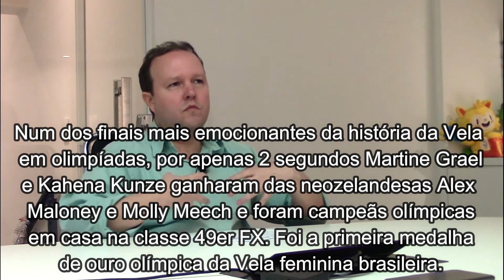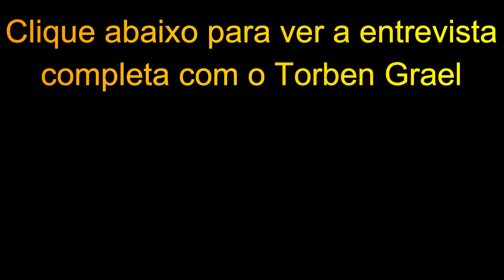Torben Grael e o ouro de Martine Grael na Rio 2016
Trecho da entrevista de Torben Grael para Marcelo Rennó, no canal "Carreira em detalhes". Torben pôde acompanhar de perto o feito de sua filha Martine, que junto com sua também brilhante parceira, Kahena Kunze, conquistaram um inesquecível ouro na olimpíada do Rio 2016. A dupla foi também campeã mundial e conquistou um ouro no Pan de 2019, onde Marco Grael também já mostrou franca evolução e igualmente saiu com o ouro junto de seu parceiro Gabriel Borges. O legado da família Schmidt Grael simplesmente não para de crescer, para orgulho da Vela brasileira.